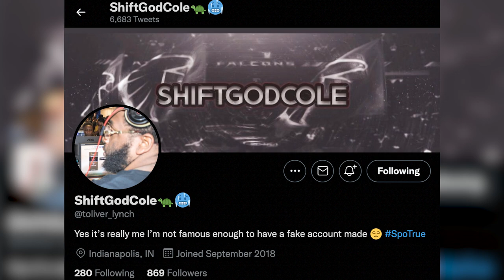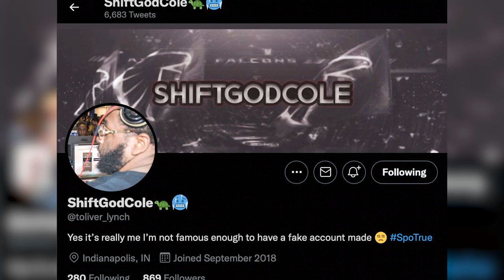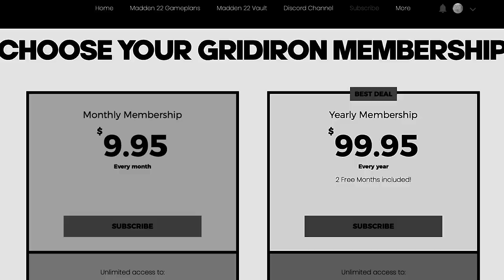This Play is *ABSOLUTE MONEY* vs. EVERYTHING! | Madden 22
In this video, ZAN breaks down the play "Flood Drive" from the Gun Tight Y Off formation in Madden 22.